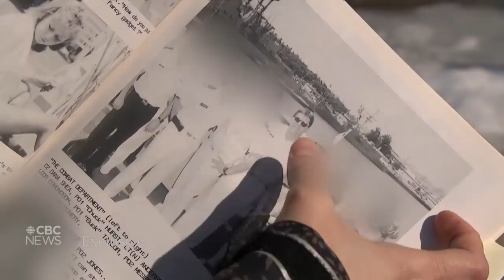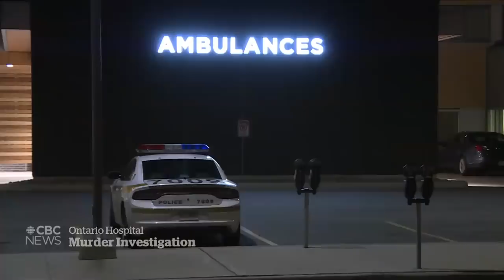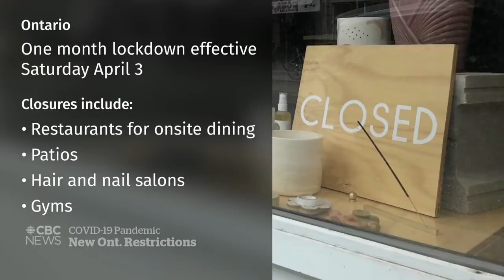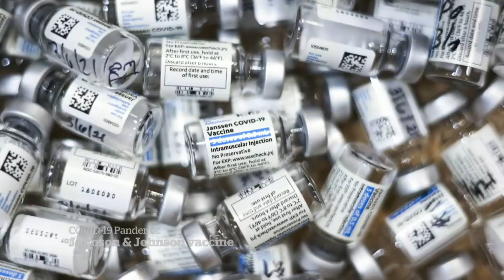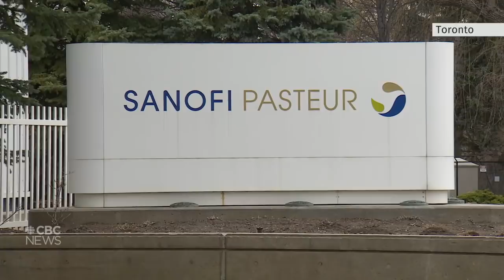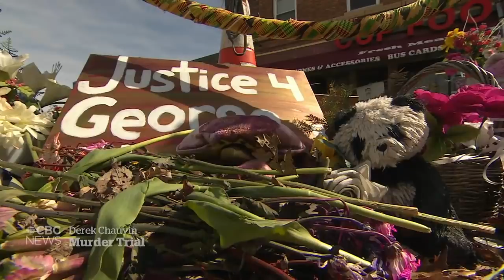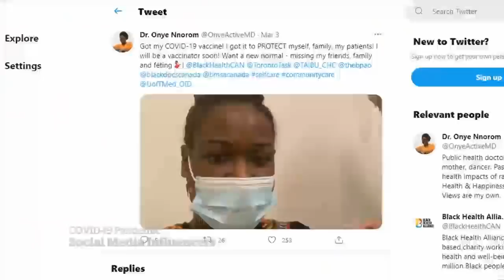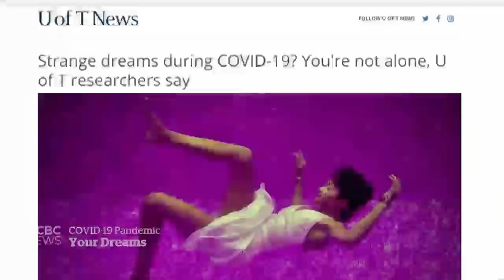CBC News: The National | Military sexual assault claim; COVID-19 third wave | March 31, 2021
The woman who has accused a top military commander of sexual assault in the 1990s speaks to CBC News. The investigation widens after an Ontario doctor’s murder charge. Quebec tightens COVID-19 restrictions while Ontario teases more are on the way. Plus, why so many people are having vivid COVID dreams.

00:00 The National for Mach 31, 2021
01:17 Senior military commander under investigation
05:39 Hawkesbury, Ont hospital investigation
07:53 Ontario to enter new province-wide lockdown
10:59 Will this lockdown go far enough?
12:20 Quebec shuts down 3 regions after case spike
14:36 Kelowna restaurant owner apologizes for party
15:42 15M Johnson & Johnson doses ruined
16:12 Pfizer says vaccine safe for kids 12-15
18:29 Boosting Canada's vaccine production abilities
19:04 Toddler missing for 3 days found alive
22:05 Biden unveils major infrastructure plan
22:35 Murder trial of Derek Chauvin
26:11 Arrest in NYC assault of Asian woman
28:58 Influencers recruited to fight COVID-19 misinformation
33:57 How the pandemic is impacting our dreams
40:43 Turning pandemic junk into works of art
43:23 The Moment